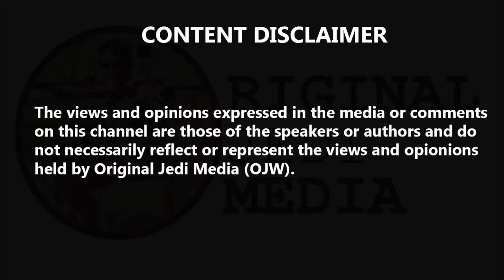UK tech firms secure record £5.5bn foreign investment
UK tech firms secure record £5.5bn foreign investment . Investors ploughed $6.7bn (£5.5bn) into the UK tech sector in the first seven months of the year, more than the whole of 2018, according to figures from the government's digital economy council. The research by industry body Tech Nation and data company Dealroom also indicated that the UK has overtaken the US for the amount of investment per capita. It was hailed as a sign of the confidence overseas investors have in UK tech. The weakness of the pound is also likely to have made the sector a more attractive destination. The investment figure was 43% higher than the $4.7bn for the same period last year - but about 50% higher in sterling terms as the dollar has strengthened against the pound. The $4.7bn sum buys just over £3.8bn today compared to £3.6bn a year ago. Funding growth was driven by US and Asian investors pumping $3.7bn into UK firms, making up 55% of all the investment. The report said that since 2013, the UK tech sector has attracted twice as much funding as Germany from US and Asian investors, and six times as much as France. Renewable energy company Ovo, which secured major Japanese backing, and takeaway business Deliveroo - which won funding from Amazon - were among the main drivers of the latest increase. Nicky Morgan, secretary of state for Digital, Culture, Media and Sport, said: "These fantastic figures show the confidence overseas investors have in UK tech with investment flows from the US and Asia at an all-time high. "We have a longstanding reputation for innovation and the statistics endorse our reputation as one of the best places in the world to start and grow a digital business." Eileen Burbridge, chair of Tech Nation, said: "Investment in the UK tech sector has been steadily rising for years and as these latest figures demonstrate, the momentum is increasing."

World Business Current Affairs Financial Economy Global Markets Original Jedi Business Donations Welsome